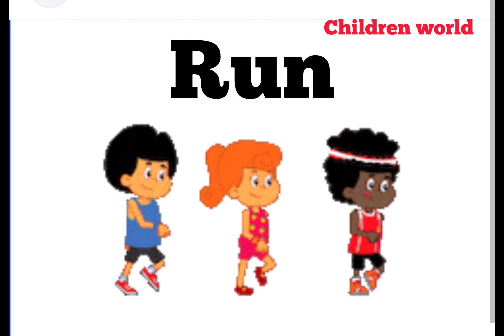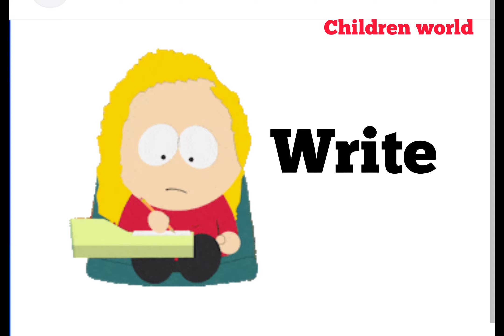Action words for kids|kids vocabulary in English@childrenworldfun